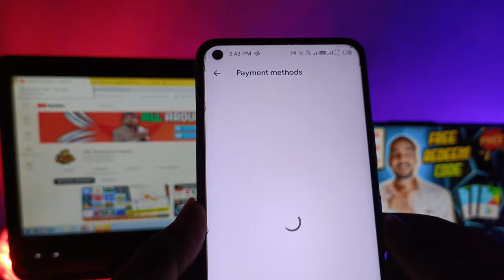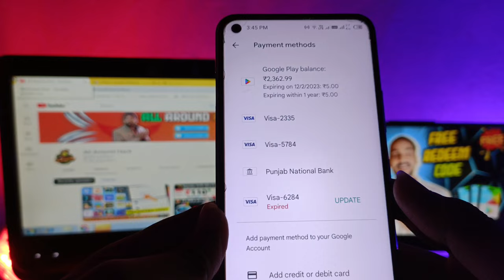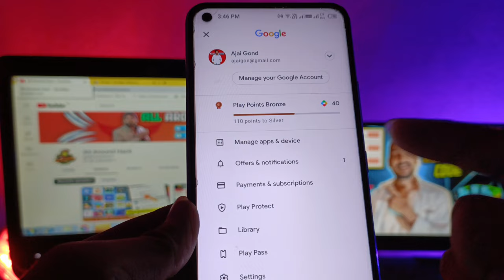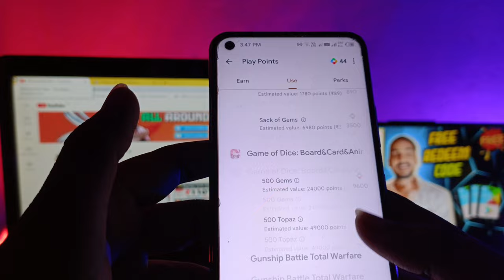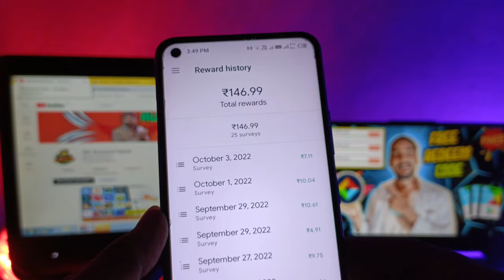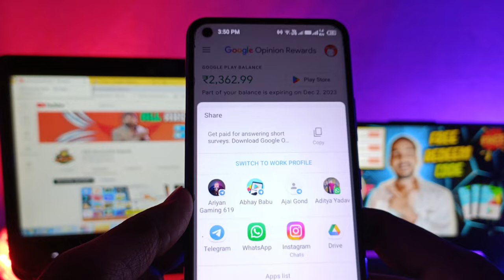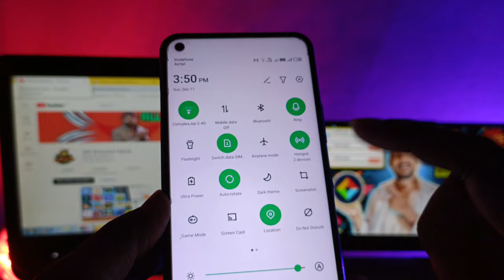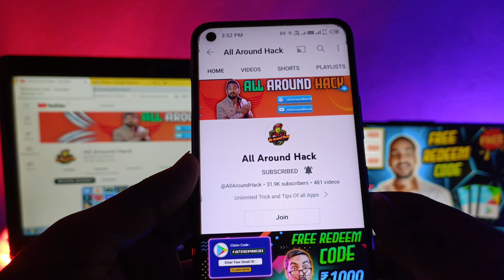2022 Best Google Play Gift Card Earning App - Google Play Redeem Code For Play Store - Redeem Codes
2022 Best Google Play Gift Card Earning App - Google Play Redeem Code For Play Store - Redeem Codes

🔗App Link:- watch video

Time-Stamps:-
0:00 Free Google Play Redeem Code App
0:50 Free Google Play Redeem Code
1:10 How to get Free Redeem Code
1:50 Free Google Play gift card codes
2:10 Free google play redeem code
2:20 Google Play gift card
2:50 New Redeem Code App 2022

1. Free Redeem code
2. Google Play Redeem Code Free 🆓
3. Free Google Play Redeem code kaise le
4. Free Redeem Code kaise le
5. How to get free Redeem code
6. free Google Play gift card mein kaise le
7. free redeem code mein kaise milta h
8. free redeem code kaise le
9. free google Play Redeem code for free
10. free redeem code free fire mein kaise le
11. free redeem code website
12. free redeem code new website
13. free redeem code website 2022
14. Google Play Redeem code Website